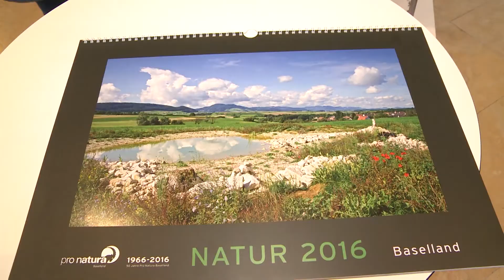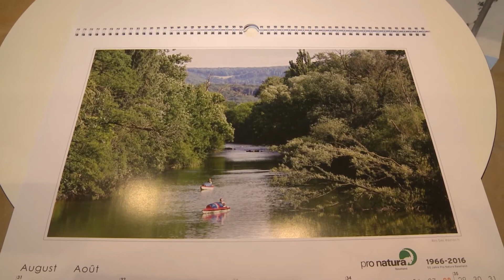Landrat vom 12. November 2015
Jahreskalender, Hallenbäder, Gleichstellung und co.
15-KW-47